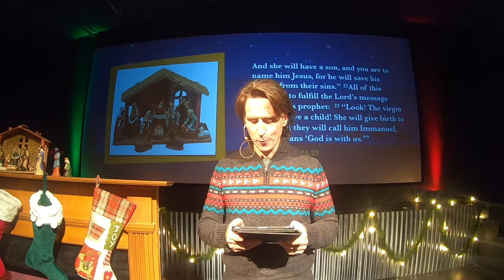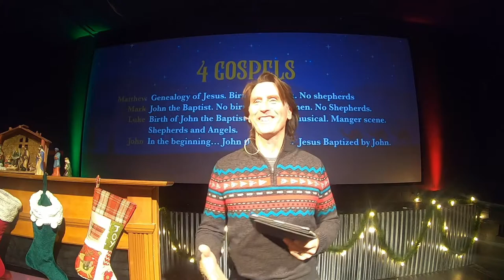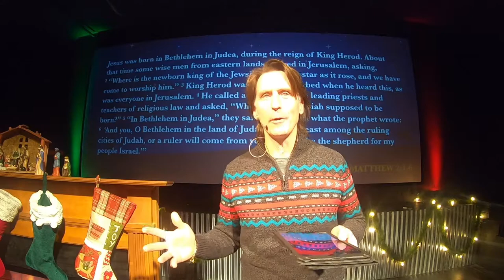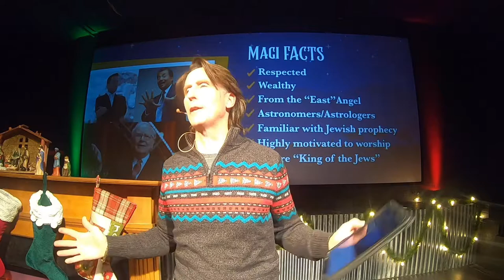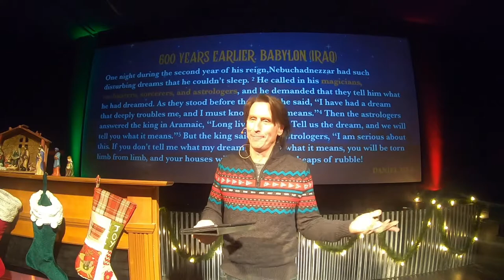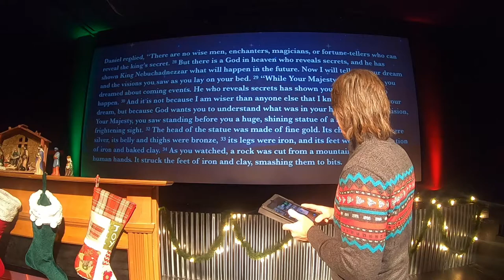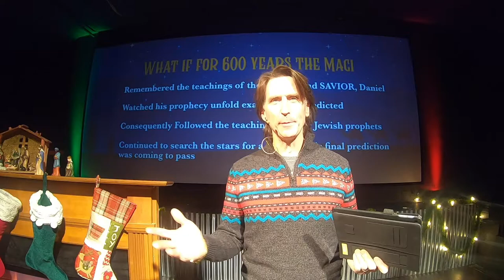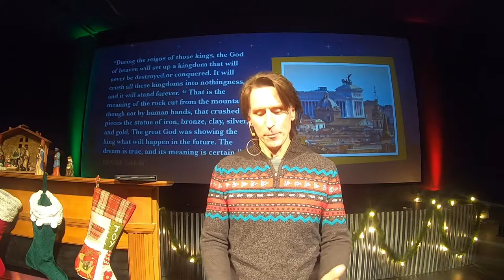Epiphany - What Makes This Story Different?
You may or may not have heard the story of the holiday armadillo...but you’ve DEFINITELY not heard the story of the Magi we’re discussing this Sunday. (And it’s FAR more plausible)